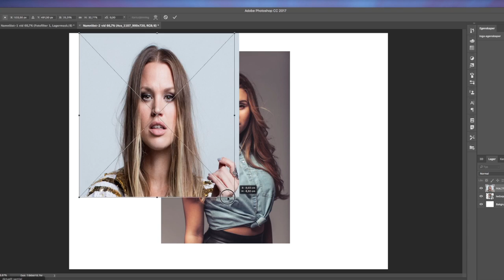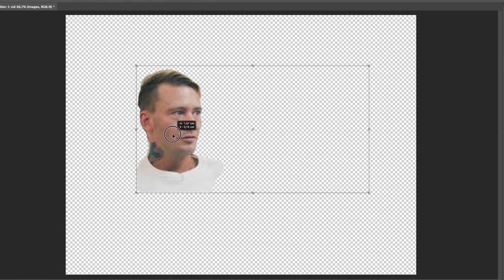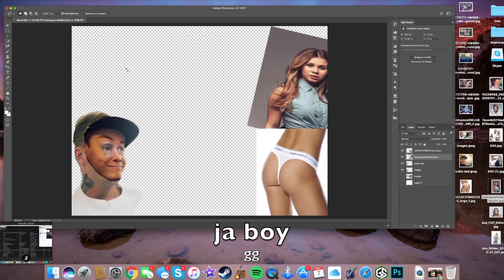max testar photo shoppar kändisar (joackim lundell och dumbadprodektion)